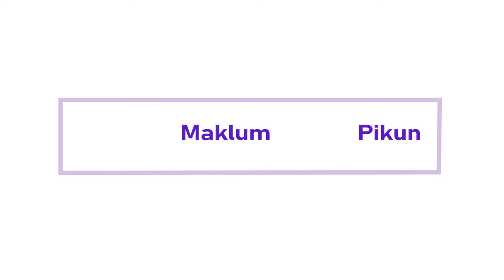Persiapan Saat Membawa ODD ke Rumah Sakit